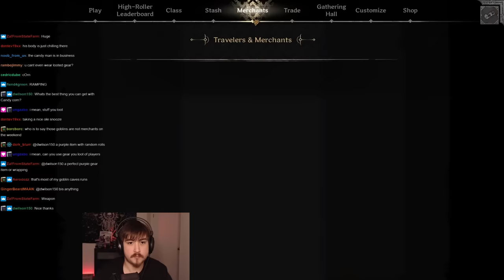TAKING A CHANCE | Dark and Darker | Jaygriffyuh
No Timmy's were harmed in the making of this video...

Ignore Shamless Tags Below:

Jaygriffyuh, will show Dark and Darker, Dark and Darker gameplay, and gaming. Stick around for more montage, dungeon crawler, and looter shooter videos!

In todays video we look at TAKING A CHANCE | Dark and Darker | Jaygriffyuh! Keep watching to see dark and darker cleric, dark and darker gear, and dark and darker early access. Don't forget - dark and darker funny moments, dark and darker pvp gameplay, and dark and cleric dark and darker.